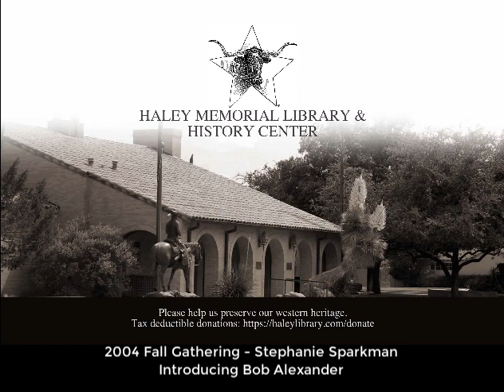2004 Stephanie Sparkman introduces Bob Alexander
BOB ALEXANDER is the co-author of Texas Rangers and author of Rawhide Ranger, Ira Aten; Whiskey River Ranger; Six-Shooters and Shifting Sands; Bad Company and Burnt Powder; Riding Lucifer’s Line; and Winchester Warriors.